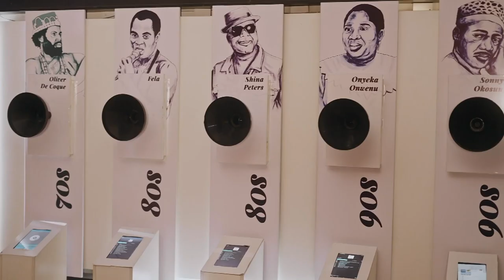Spending time with the folks – My Beautyful Life | S1 | E10 | Africa Magic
Amidst her parents' doting attention, Beauty takes a moment to update them on her busy schedule, sharing a breakdown of everything she's been up to lately.